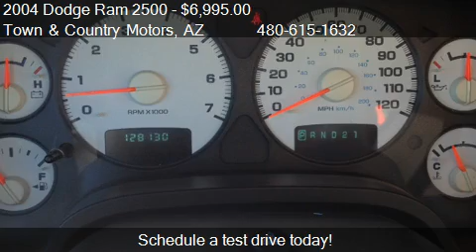2004 Dodge Ram 2500 SLT 2WD for sale in Mesa, AZ 85210 at To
This 2004 Dodge Ram 2500 SLT 2WD is for sale in Mesa, AZ 85210 at Town and Country Motors.
Engine: 8-Cylinder V8, 5.7L
Transmission: Unspecified
Color: Red
Mileage: 128130
Contact Town and Country Motors 1411 S. Country Club Dr. Mesa, AZ 85210 to test drive this 2004 Dodge Ram 2500 SLT 2WD today.